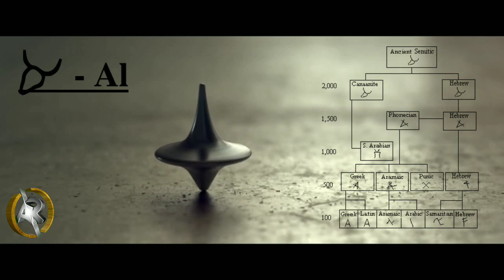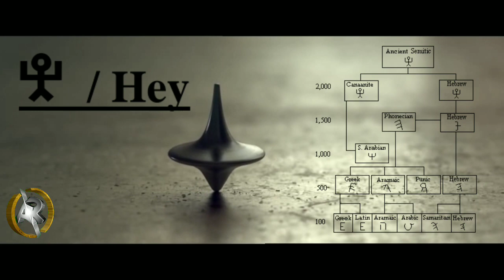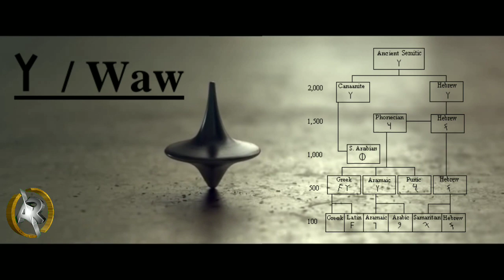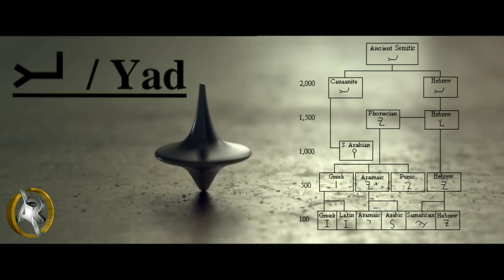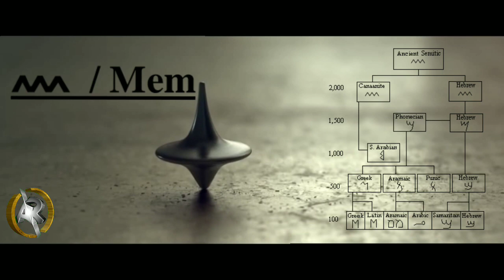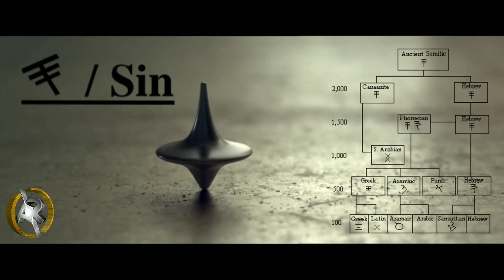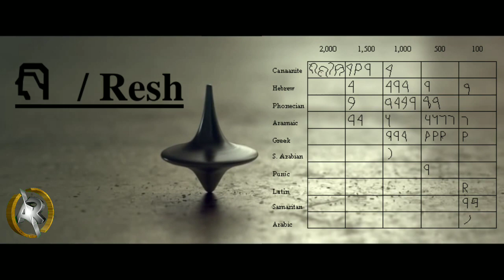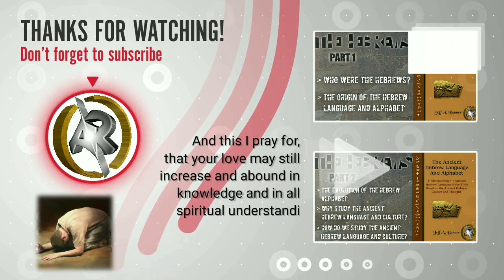History of the Hebrew Script (the Hebrews part 2.b)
The following are twenty-four tables (two for each letter)
documenting the history of each letter. The first table for
each letter lists all the various forms of the letter as found
in ancient documents and inscriptions portraying the
2,000 year evolution of each letter through its journeys
from one culture to the next.

- source author: Jeff A. Benner
- video produced by: abYahn 5co